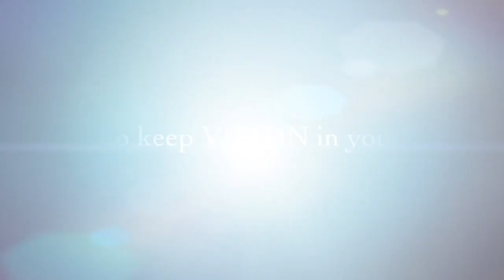ചാന്ദ്രയാൻ 2: ബഹിരാകാശ ഗവേഷണത്തിൽ മിന്നിത്തിളങ്ങി ISRO.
ടെലിമെഡിസിൽ, വിവരവിനിമയം, ദുരന്തനിവാരണം, പ്രപഞ്ചത്തിന്റെ ഉത്പത്തി, കാലാവസ്ഥ, മണ്ണ്‌, ജലം എന്നിങ്ങനെ നിരവധി മേഖലകളിൽ അറിവിന്റെ പാലാഴി തുറന്നു നൽകുന്നു ബഹിരാകാശ ഗവേഷണം.